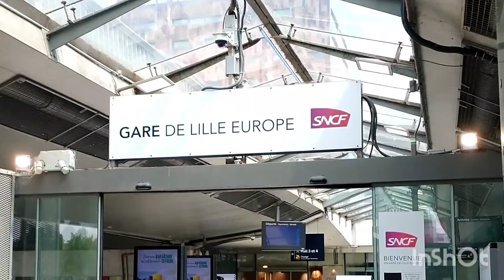A trip to Lille to see the high speed trains